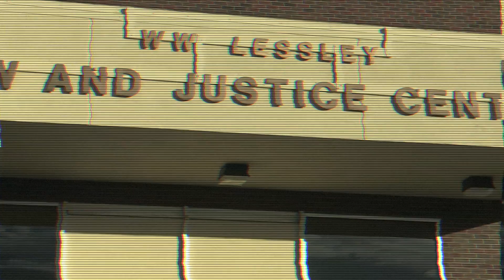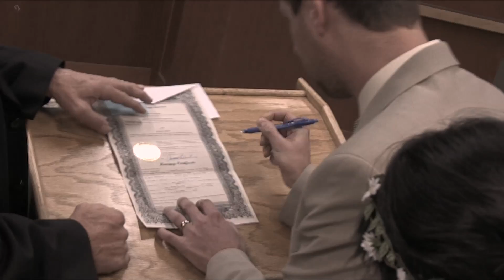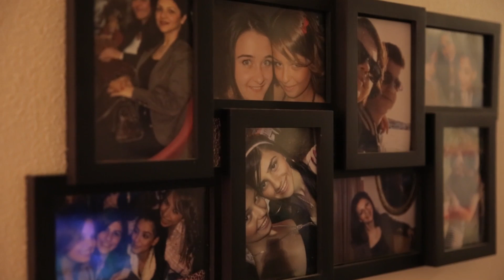Jonathan&Hazal Highlights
Jonathan&Hazal, Bozeman, Montana, Music: Teoman - Tesadüfen